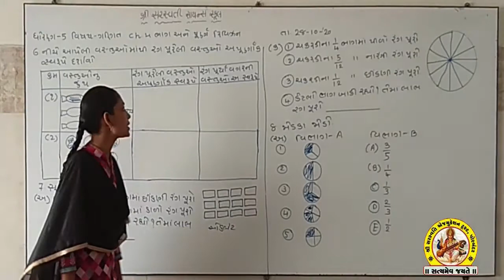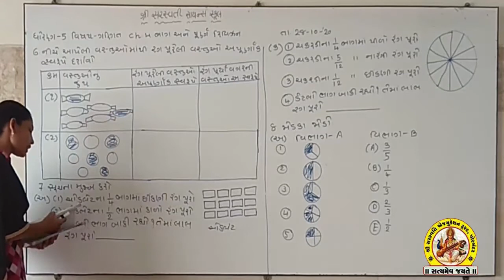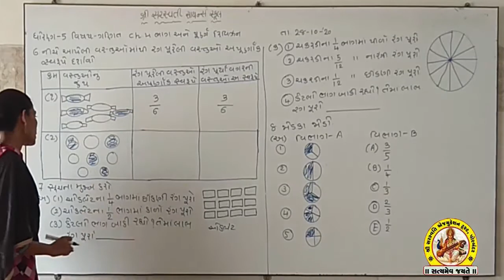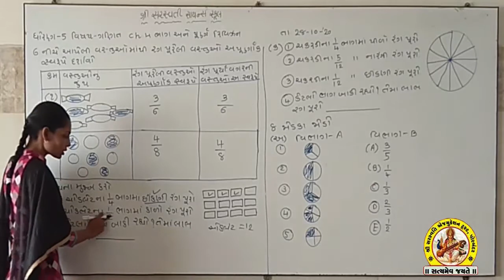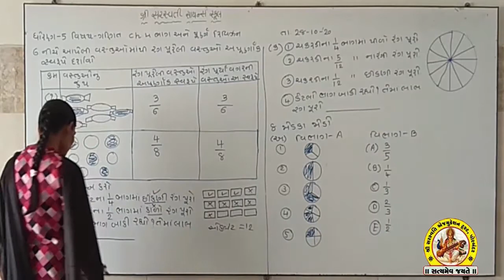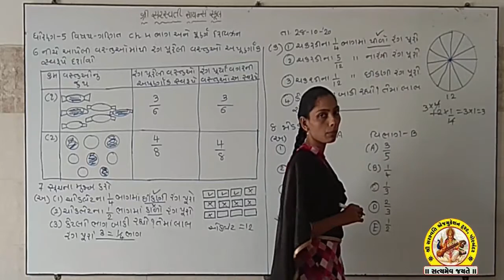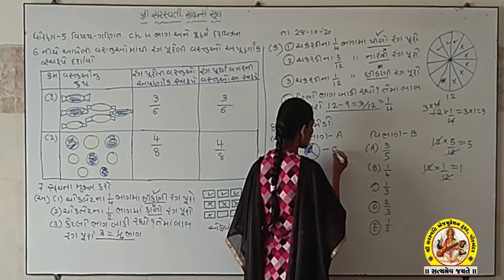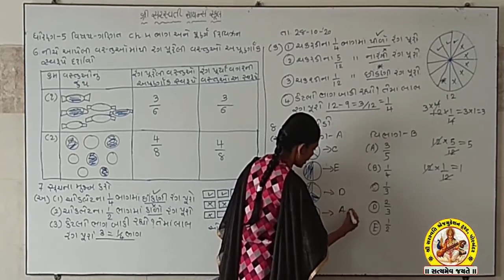STD-5 SUB-MATHS SHREE SARASWATI SCIENCE SCHOOL, PORBANDAR